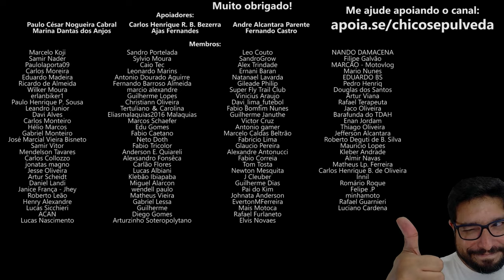Preço, Peças, Pós-venda? O que te faz comprar um veículo?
🔹Seja membro deste canal:
🔹Faça uma doação em Bitcoin ou Ethereum:
BTC: bc1ql5esj3ctne5gv9mqg54j4gsns280fpu3jfxqjm
ETH: 0x16be8dc1D7f74c1CB2AA2e02089EA5f5fd168bc3